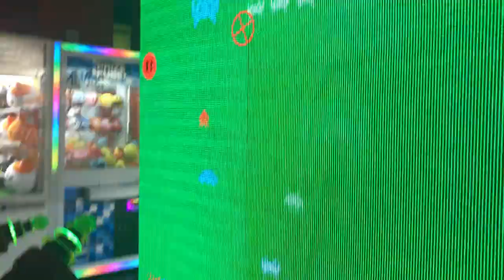EL PEOR JUGADOR DE BOLICHE - spanglish vlogs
OMG Aqui les comparto el peor jugador de boliche que se diviertan viendo este vlog !

Open me!!!

WOUNDERSHARE FILMORA